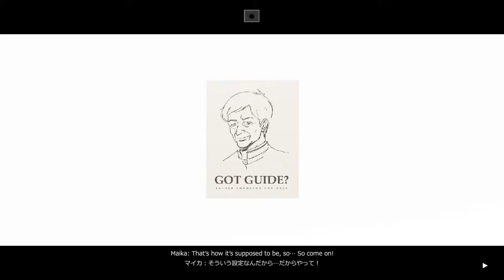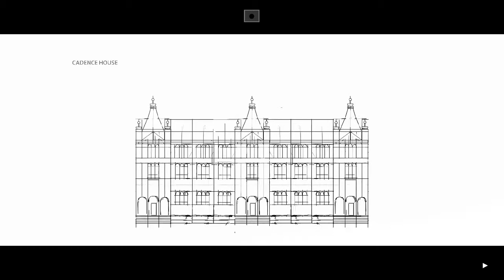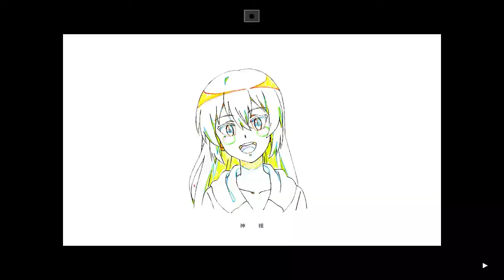ETERNAL: MAY ROUTE (DRAFT) | VOL. #15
■ S2EP40: Day 08: A: What Was Necessary
■ S2EP41: Day 08: B: My Gift to You